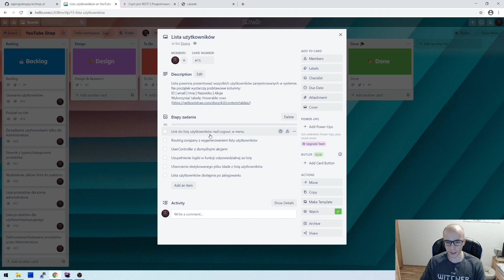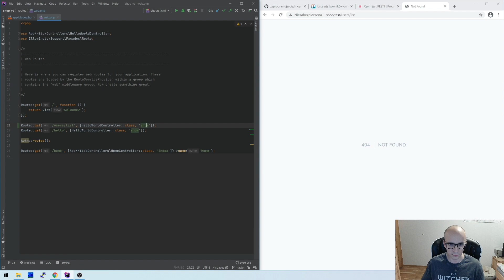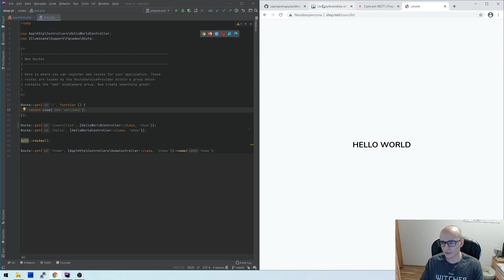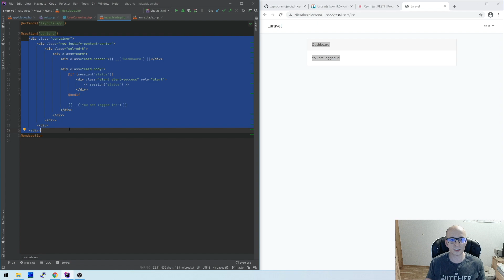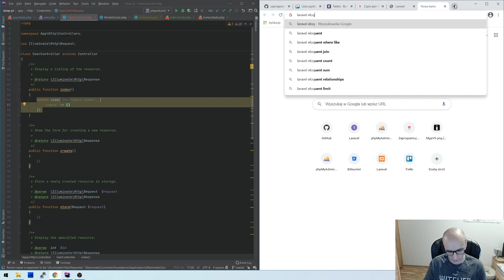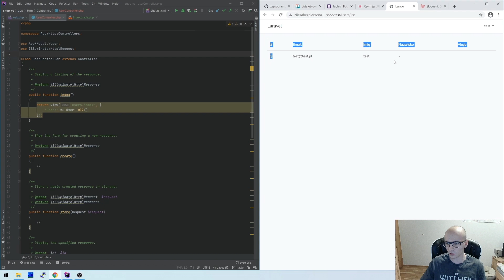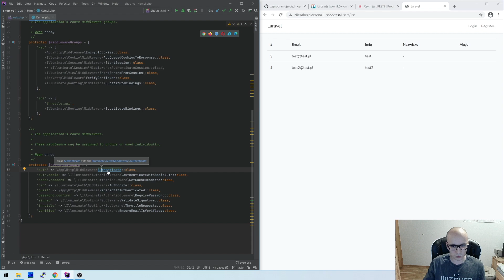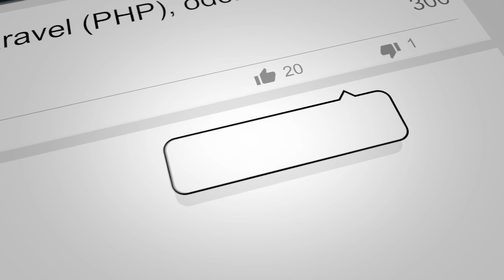[Praktyczny kurs Laravel / PHP] Jak pobierać i wyświetlać dane? Lista użytkowników ⌨️ cz.12 (#19)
Ten odcinek zawiera potężną dawkę wiedzy! 💪
Zająłem się implementacją listy użytkowników od totalnych podstaw, tłumacząc każdy etap z realizacji zadania. Jeżeli chcesz się dowiedzieć w jaki sposób wyświetlać na stronie dane i rekordy z bazy danych, weź popcorn i oglądaj! Nie pożałujesz 😉

PS W minucie 3:20, definiując URI celowo zrobiłem drobny "błąd", który nie wpływa na złe działanie aplikacji ale URI mogłoby być zapisane inaczej. Pytanie do Was, jak? 🤔
Czekam na propozycje w komentarzach!

00:00 Intro
00:31 Co było ostatnio?
01:17 Link do listy użytkowników nad Logout, w menu
07:23 Routing związany z wygenerowaniem listy użytkowników
10:04 UserController z domyślnymi akcjami
14:14 Uzupełnienie logiki w funkcji odpowiedzialnej za listę
17:20 Utworzenie dedykowanego pliku blade z listą użytkowników
29:54 Lista użytkowników dostępna po zalogowaniu
33:54 Wypuścić kod na GitHuba
35:57 Podsumowanie
36:67 Zagadka i zadanie domowe!
🔔 Zostaw suba!
📨 Newsletter dla początkujących programistów - devlog.it!
👏 Wspieraj moją działalność!
☕️ Postaw mi kawę!